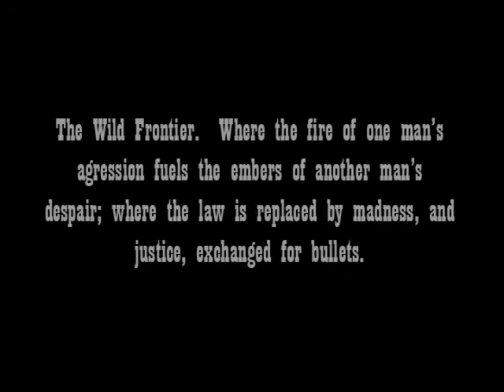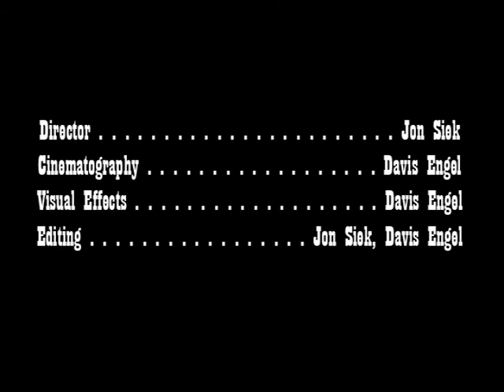Nowhere to Run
This is an old college film that I made way back in 2006. Enjoy!

"In Time"
Mark Collie